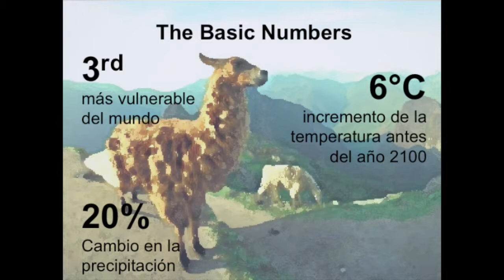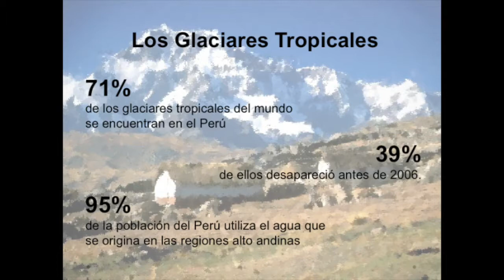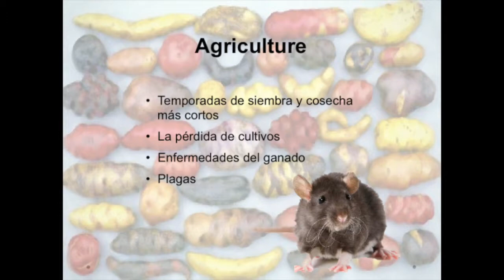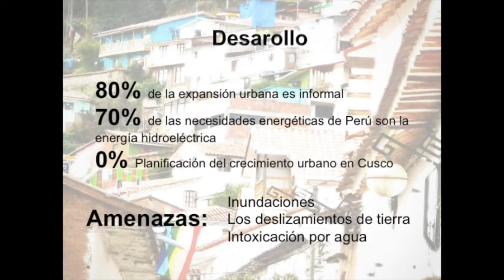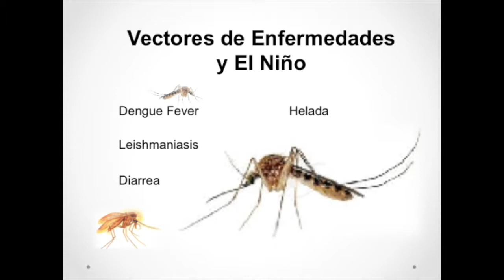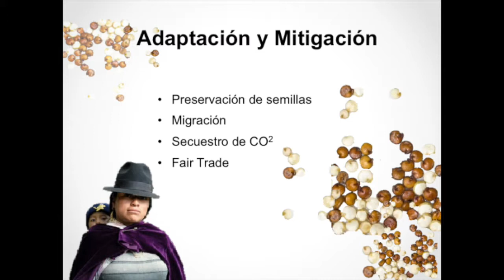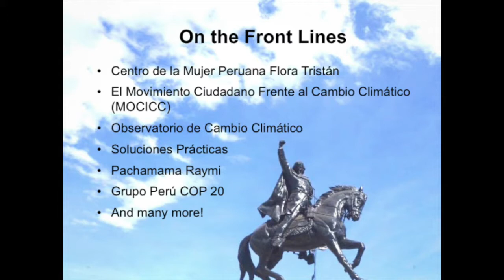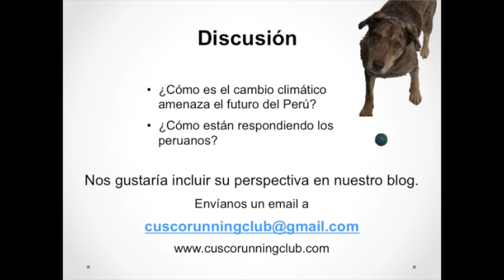Climate Change and Peru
Cassandra Hunter presents at Awamaki in Ollantaytambo, Peru. July 2014.

Many thanks to Jesse Zimmerman for translating.